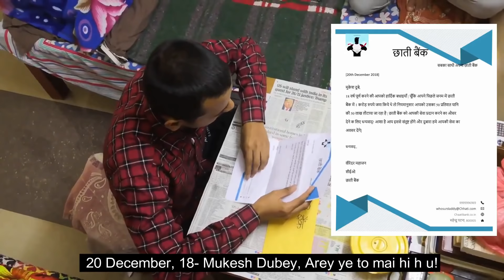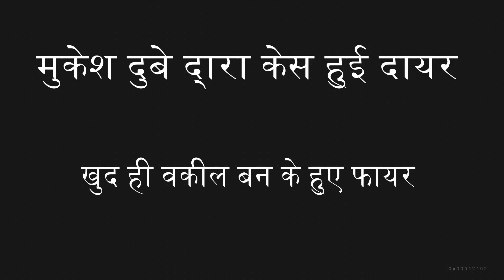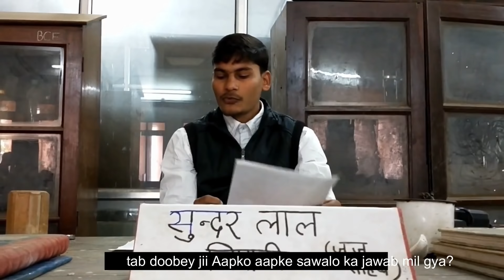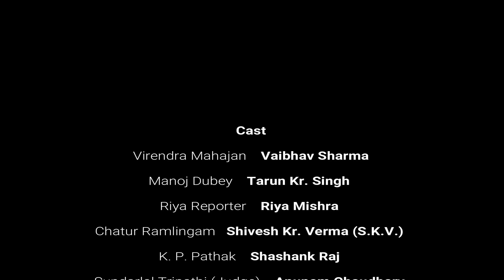CHHATI BANK FULL MOVIE | Short Film | NIT PATNA.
Presenting the  [CHHATI BANK ] , A whole new concept of revolution in the banking sector